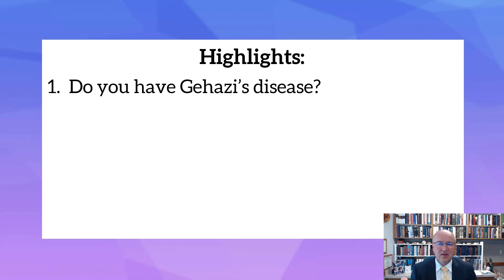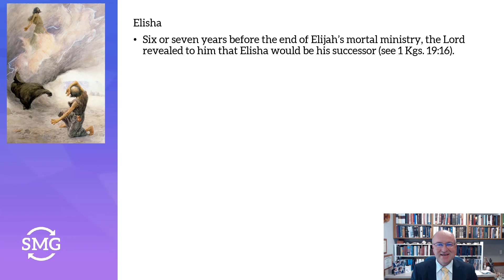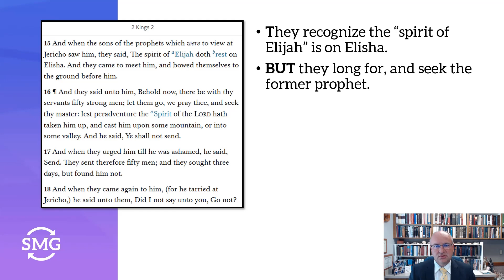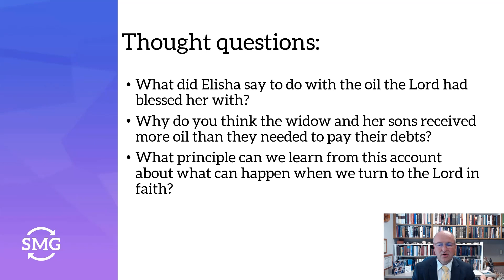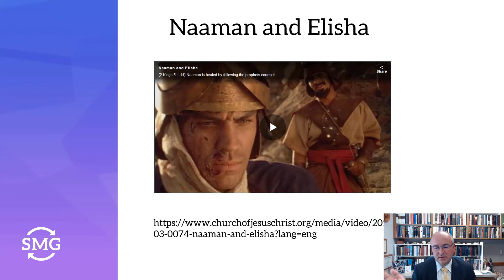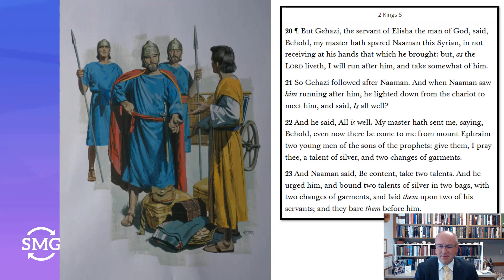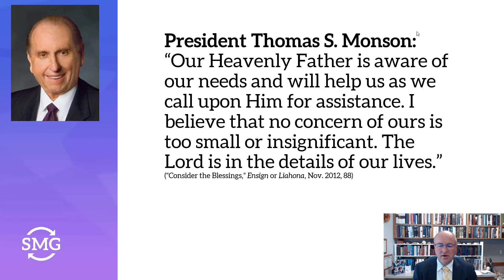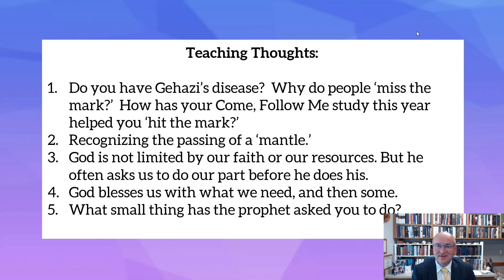Come, Follow Me - 2 Kings 2-7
I ask my classes I ask: "Do you have Gehazi's disease?" We then study the life of Gehazi. Gehazi was a witness to miracles and was tutored by a prophet but 'missed the mark.' He missed the opportunities to focus on God and be converted. This week we will learn from Gehazi and how to avoid this disease in our lives. As the "mantel of a prophet" is passed from Elijah to Elisha, we focus on how God is not limited by our faith or our resources. But He often asks us to do our part before He does His. God blesses us with what we need and then some. All the quotes used in this video can be found at BrotherMiller.org.